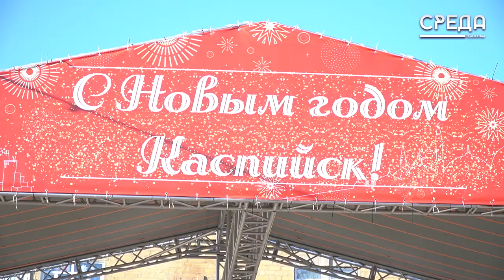В Каспийске состоялся грандиозный новогодний концерт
30 декабря на главной площади Каспийска состоялся грандиозный новогодний концерт с участием приглашенных гостей и аниматоров, которые погрузили горожан в сказочную атмосферу праздника.